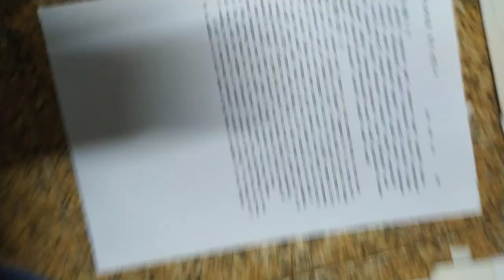VID#高中英文試題 含答 81，中華民國九十年代教育資源#分享#HKS#HKHS